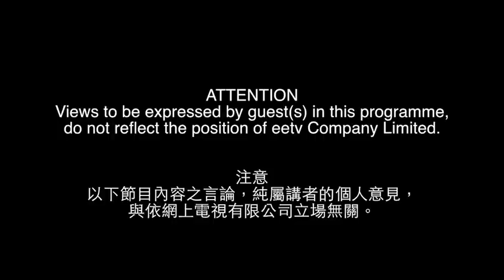eetv 港人講事 之 邪惡四姨太梁安琪 20-12-2014